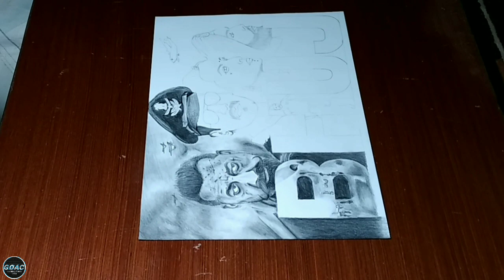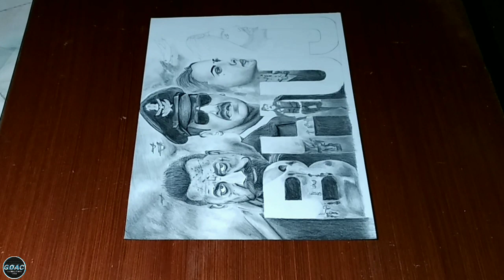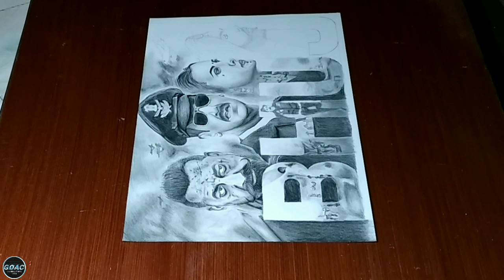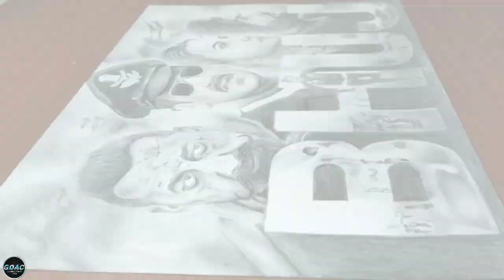BHUJ Sketch | Bhuj The Pride Of India | Ajay D. Sanjay D. Sonakshi S. Nora F. Ammy V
★GOAC - GoldMine's of Art & Crafts

Bhuj  is a Municipality and District Headquarters of Kutch District in the state of Gujarat, India.

Art by ~ Anish.

Bhuj: The Pride of India is an upcoming Indian Hindi-language war film directed by Abhishek Dudhaiya. Set during the Indo-Pakistani War of 1971, it is about the life of IAF Squadron Leader Vijay Karnik, the then in-charge of the Bhuj airport who, with his team, reconstructed the IAF airbase with the help of 300 women from the local village Madhapar. The film features Ajay Devgn as Karnik, alongside Sanjay Dutt, Sonakshi Sinha, Nora Fatehi, Sharad Kelkar, Ammy Virk, Pranitha Subhash and Ihana Dhillon.
Principal photography commenced in June 2019, taking place near Hyderabad, Kutch, Bhopal, Indore, Lucknow, Mumbai, Kolkata Dubai and Goregaon. After production was put on hold in March 2020 due to Coronavirus lockdown in India when the film was 90% complete, Devgn resumed work in Hyderabad on 22 November 2020 and shooting finally wrapped up in the last week of March 2021 bringing the film into post-production stage.

Initially, the film was slated for theatrical release worldwide on 14 August 2020 during the Independence Day weekend, but the production halt affected it. And later, seeing the situation amid the pandemic and keeping in mind cinemas guidelines regarding occupancies, the makers announced that it will now stream directly on 13 August 2021 on Disney+Hotstar.